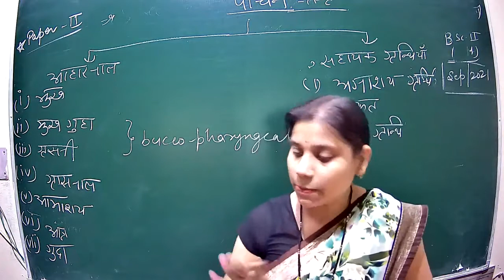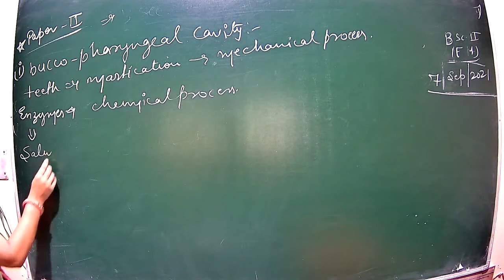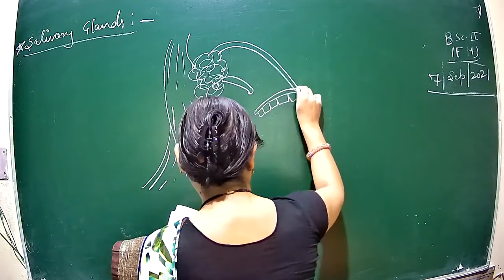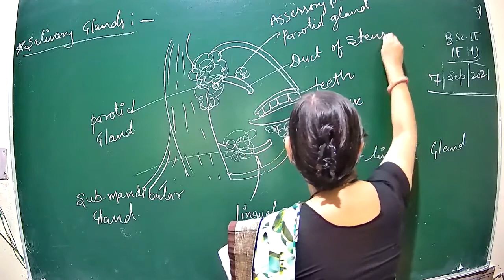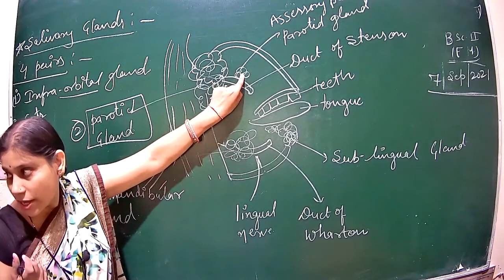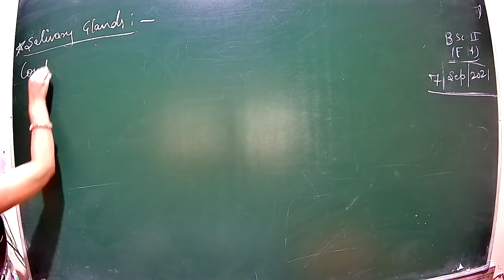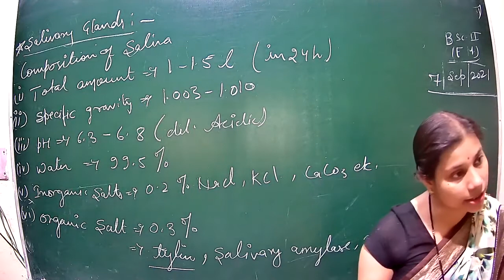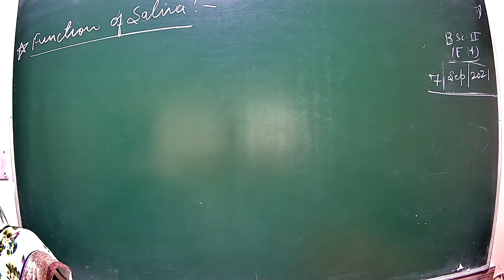class 3 physilogy